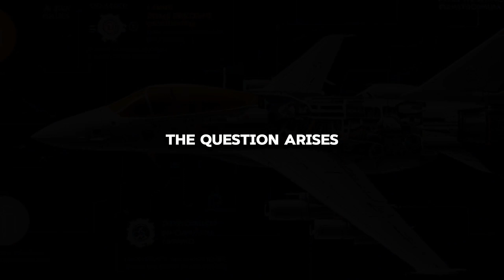Japan & U.S. Stunned as China Launches The Massive 50,000-Ton Extrusion Machine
In this video, we discuss China's recent launch of a massive 50,000-ton extrusion machine that has shocked Japan and the U.S. We’ll cover its innovative features, potential applications, and the global implications of this technological advancement. Tune in to learn how this machine could reshape the manufacturing landscape and influence international competition.